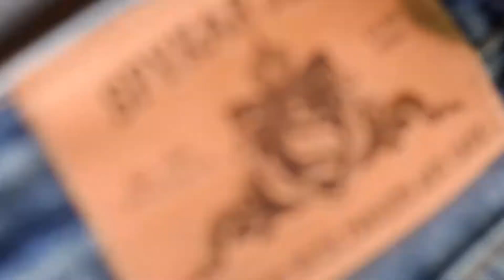Cradles : Cinematic video by (Aziz Rangwala)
Sound-cradles
A short cinematic video on fasion as well as on brands

Camera:- Nikon3200D